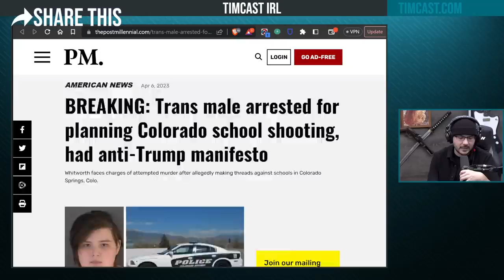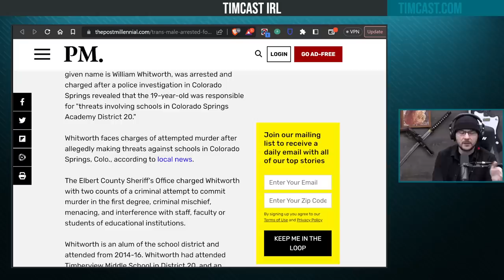Police STOP Trans Male, Arrested For Plot Against School